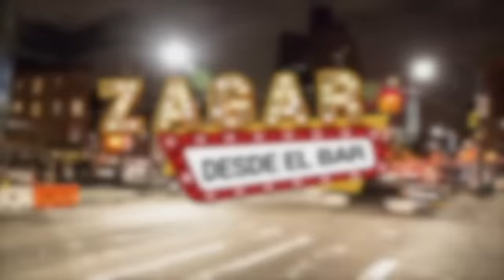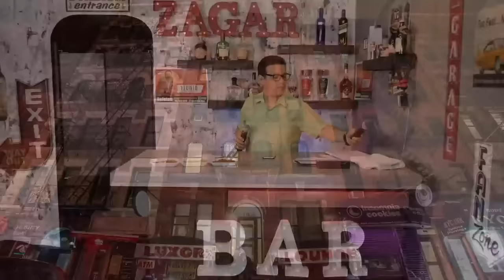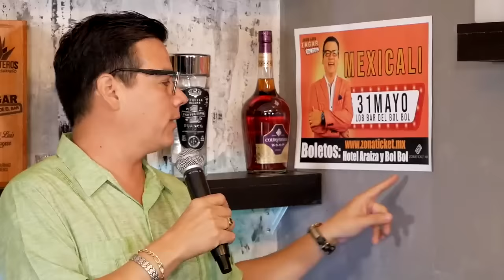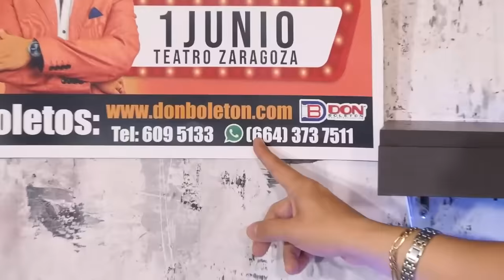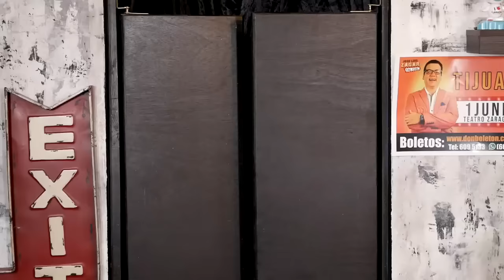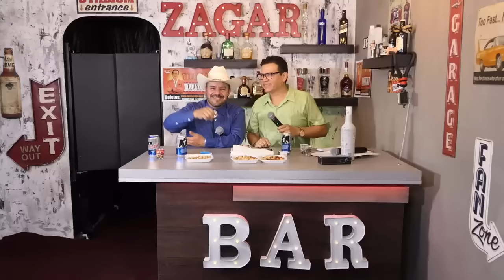Zagar desde el bar con Edson Zúñiga "El Norteño"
Chingonsisimo que se puso el cotorreo con mi compadre Edson Zúñiga "El Norteño"